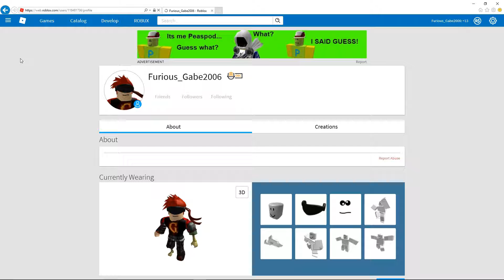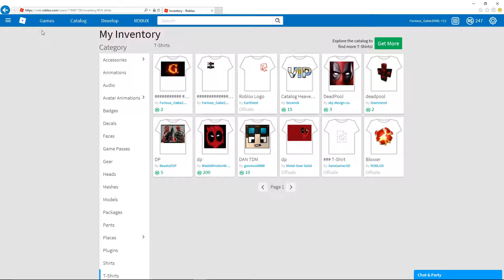MY FURIOUSGABE ROBLOX T-SHIRT!